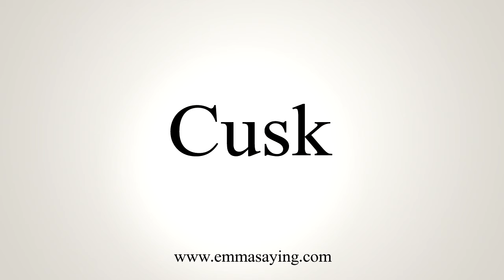How To Say Cusk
Learn how to say Cusk with EmmaSaying free pronunciation tutorials.